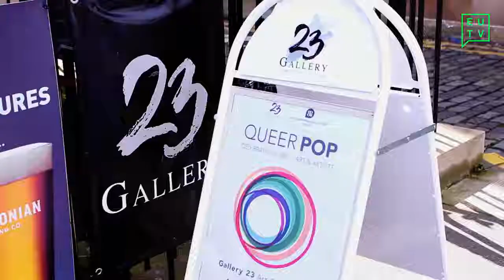FringeFull 2017: Queer Pop Exhibition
We attended the Queer Pop Exhibition at Gallery 23, which features art that employs concepts from pop and consumer culture. The exhibition is free and open until August 26th, you don't want to miss this celebration of queer culture and pop art!